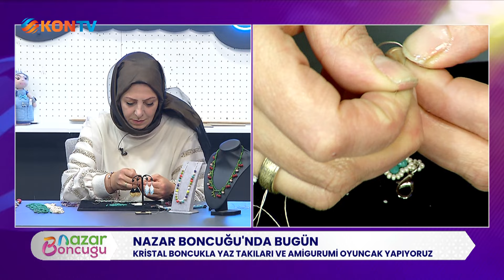NAZAR BONCUĞU 27 NİSAN 2024